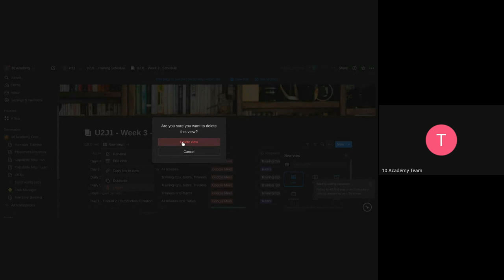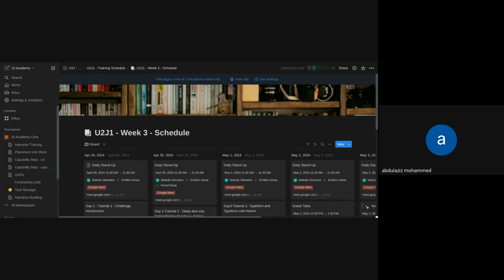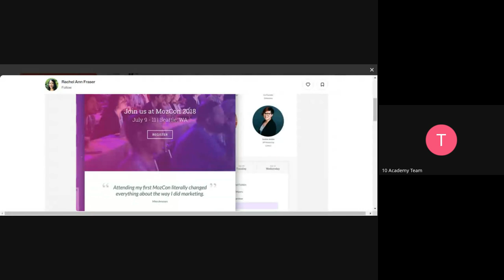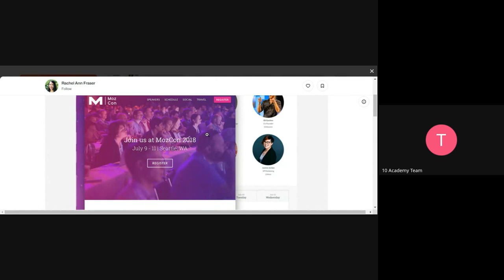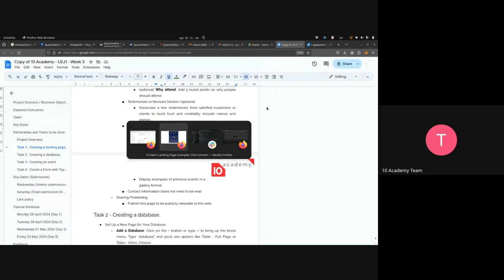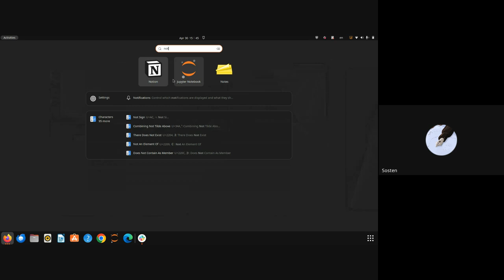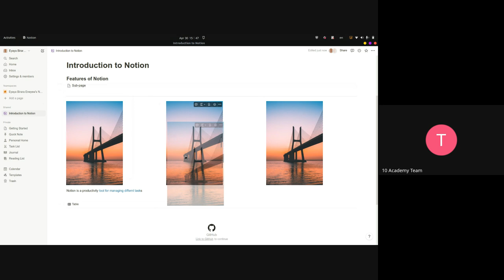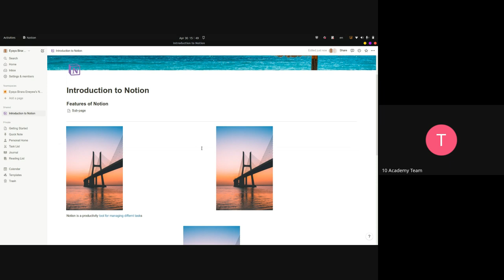U2J 1 W3D2, Q&A